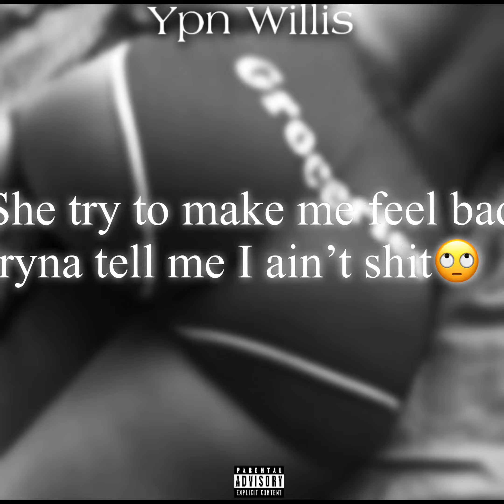Ypn Willis - Real Bitch (Official Audio)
ags: ripx, legend, legends, lilpump, smokepurpp, lilskies, lilmosey, liluzi, uzivert, sauceitup, moneylonger, lilpeep, ripxxx, ripxxxtentacion, jahsehonfroy, badvibes, badvibesforever, llj, numb, lovescars, mosey, unreleased, leaked, viral, trap, rap, rapper, rappers, dababy, 21savage, gherbo, lilloaded, liluzivert, juicewrld, ripjuicewrld, juiceworld, wshh, worldstar, 6ix9ine, beamer, draco, bobbyshmurda, freex, nojumper, noticed, greether, sippinslowly,lilpeep, rippeep, macmiller, xxxtentacion, jahseh, jahsehdwayneonfroy, ayleks, 1400, 800, trippiered, glock9, leak, leaks, freebobby, supreme, louie, gucci, fendi, prada, john, johngabbana, icynarco, narco, drugs, dead, death, rapper, xans, percs, lean, fortnite, skimask, skimasktheslumpgod, lilwater, juice, ripjuice, ripjuices, ripjuicesworld, ripjuiceswrld, lilwop, lilxan, 2pac,kidbuu,demon, ghosts, death, suge, futsalshuffle, paradise, funny, tiktok, twitch, mixer, gaming, gamers, music, gamingmusic, turnup, mix, club, ypnwillis, ypn, mob,